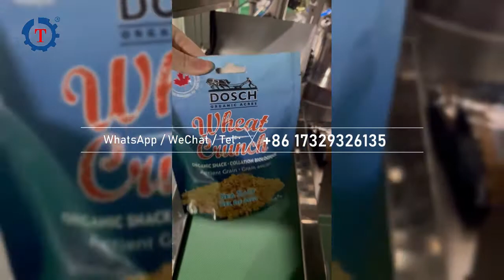Premade Bag Filling and Sealing Machine | Stand Pouch with Zipper, Round Hole, Euro Slot Packing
The premade bag filling and sealing machine consists of a Z-type bucket elevator, a ten head weigher, an electronic scale working platform, and a rotary pre-made bag packing machine.

The Z-type material feeder is equipped with a raw of tipping buckets to convey raw material into a 10-head combination scale.

This multi-head weigher adopts a combined scale weighing method, working precisely and efficiently.

The electronic scale working platform is convenient to see the situation of the 10-head weigher and the feeding.

As its name implies, the rotary pre-made bag packing machine adopts a rotary packaging system. It can finish the bag feeding, opening, filling, and sealing.

The equipment is suitable for various pre-made bags, such as stand-up bag, stand pouch with zipper, stand pouch with euro hole, stand up pouch with round hole, flat bag, etc.

It applies to nuts, grains, puffed food, snacks, like badam, walnut, peanut, cashew nut, melon seeds, broad bean, oatmeal, wheat crunch, popcorn, potato chips, prawn chips, shrimp cracker, etc.

If you want to fill a kind of liquid or paste material, the pre-made bag packaging system needs to match the liquid or paste filling system rather than a multi-head weigher.

This premade pouch filling and sealing machine adopts many sensors for detecting.

For example, if there is no bag under the filling hole or the bag does not be opened, it will not fall material. And it will not print the date and fill material if the robot arm does not take the packaging bag.

Besides, the applicable bag width is adjustable in a certain range.  if you are interested in the preformed bag packing machine,   welcome to consult us.